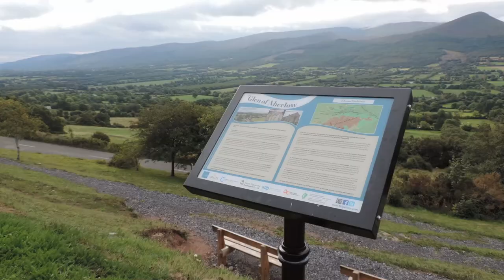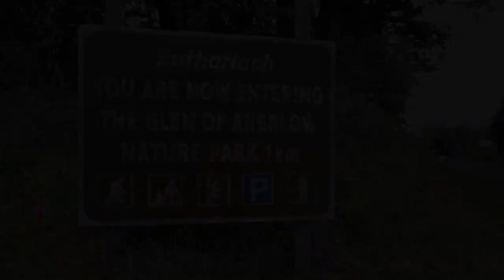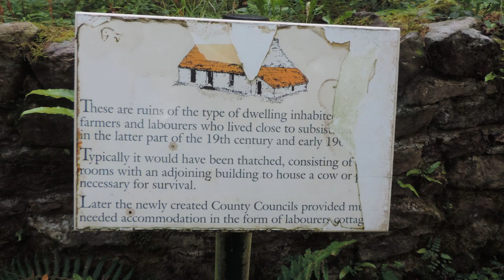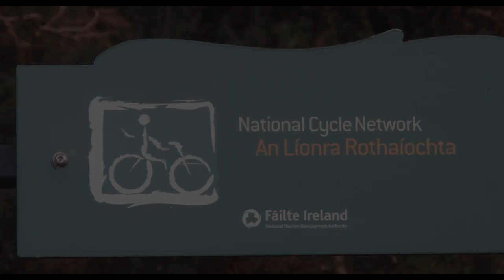Walks in Glen of Aherlow and Galtee Mountains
Walks in the Glen of Aherlow & Galtee Mountains
The Glen of Aherlow & Galtee Mountains are located in South County Tipperary.
There are a wide variety of planned and marked walks with breath-taking views, to suit all fitness and ability levels and ages.  There are looped and linear walks through forests, up steep hills and mountains, and along moderately flat forest trails.
Signs and information boards provide direction and guidance.
Arrowed marker posts delineate the walks for ease of navigation. The walks generally range from one to four hours in duration. The Tourist office can provide details on the walks.
 Archaeological and Historical features, which are part of Ireland’s heritage, can be explored. Shown are two Passage Tombs built with large stones, the tombs are at least 5,000 years old.

Moor abbey is 600 years old.
A mass rock where mas was said in secret during the times of the Penal laws, 300 years ago.

Stafford O’Brien’s well where stagecoaches horses stopped to drink water.

Rock An Thorabh is a viewing point for Tipperary Town and the surrounding countryside.

Clonbeg Church and graveyard with the remnants of an older church.

The Nature Park is near the Christ the king statue, it is a circular walk that takes 1 hour. It passes through woodlands inhabited by birds, squirrels and foxes, also the ruins of a small farmer’s cottage from the 1800s.

Corrie lakes are embedded high up the slopes of the Galtee Mountains. Mountain streams flow down the mountains in ravines. Sheep graze on the mountains slopes.
From the top of Galtymore there are panoramic views of the surrounding countryside and distant mountains and hills. On a clear day one can see seven counties from the summit of Galtymore.
Lush coniferous forests cover the lower slopes of the Galtees and the Slivenamuck hills.
Get to experience spectacular mountain scenery and landscapes, the sounds of the countryside and the smells of rich vegetation, as you breathe in the fresh mountain air. This is, as close to nature, as it gets.
The walks are memorable and will leave you with a sense of achievement, a feeling of refreshment and an urge to return.
Maps showing some of the walks and the carpark locations. Pause to read.
There is a Cycle loop, along small rural roads through scenic and beautiful countryside and villages.